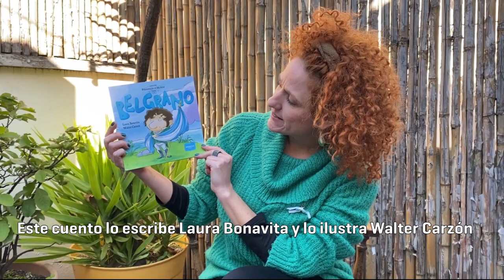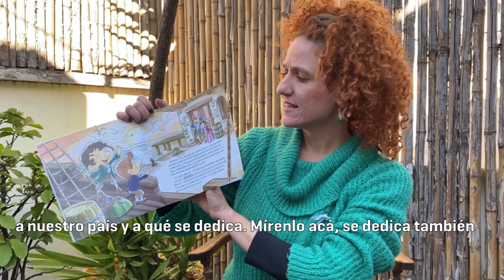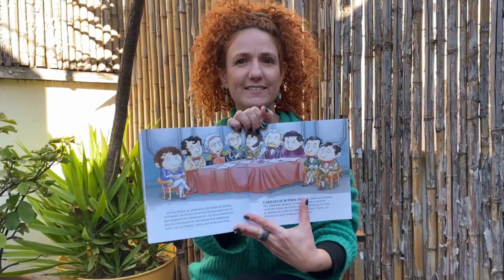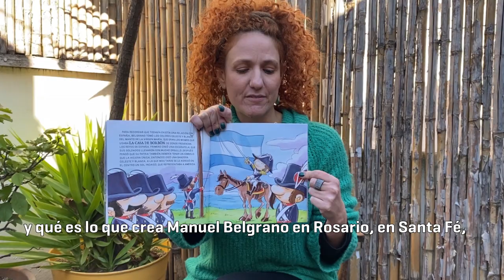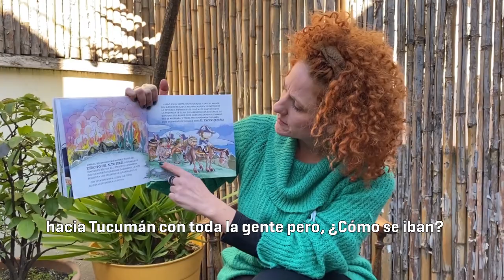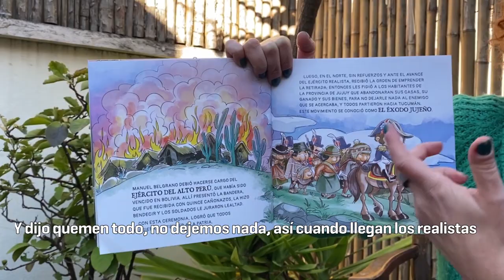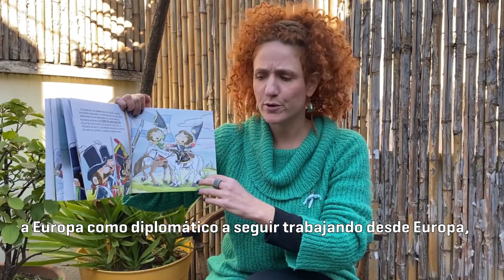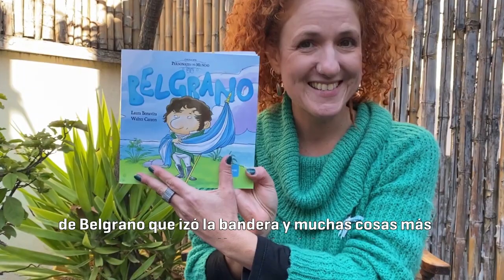"Cuentamundos: La historia de manuel Belgrano"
Cuentamundos. Personajes del Mundo: Manuel Belgrano

Hoy te invitamos a disfrutar y aprender en familia con este audiovisual que narra la historia de Manuel Belgranol, en el marco del bicentenario del fallecimiento del General Manuel Belgrano. Hoy María Pinus nos cuenta "Personajes del Mundo: Manuel Belgrano", cuento escrito Laura Bonavita, lo ilustra Walter Carzón y es de la Editorial Albatros.